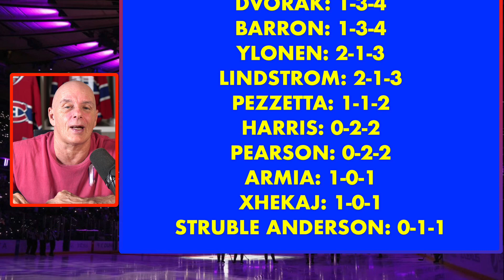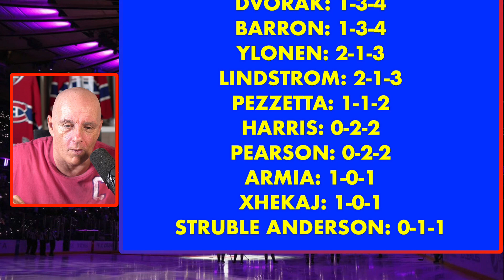MONTREAL CANADIENS BY NUMBERS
🔍📊 Dive into the Numbers: Habs Nation Monthly Recap with Coach Frenchy! 🏒

Join Coach Frenchy in this insightful Habs Nation video as he breaks down the Month of November by the numbers. From the team's record to individual player and goalie stats, get an in-depth analysis of the Montreal Canadiens' performance throughout the month.

Coach Frenchy takes you on a journey through the highs and lows, showcasing key stats that define the team's progress. Stick around until the end as he reveals his top 3 stars of the month, highlighting standout performances that made a significant impact.

Coach Frenchy is your guide to all things Canadiens, providing a unique perspective that you won't want to miss! 🌟🔵⚪🔴

WE THANKS OUR MEMBERS FOR THEIR SUPPORT:

JOSE DUARTE
GARY COURNOYER
DAVID HUNTE
KINGOFGAMERS
MATTHEW SLATER
GAME WINNING  GOAL HOCKEY
ALEXANDRE MEILLEUR
LUCIANO GRAZIANO
DANNY TABERNAK
ROGER HABS #1
ROSS STUBBINGTON
STELLA K
STEVE G
SASCHA SCHRADER
ROGER DELANEY
DIXON AUTOMOBILE GROUP
KIMBERLY ENA
POKER MIND REDGY VLOG
JOSEPH LANHAM
ENORTAP
NHL HOCKEY NEWS REPORT
GATORS-ROCK TIM-T
KERRY WILLETT
SJOERD WYNSTOK
BLACK HAWKS 97
JOHN LOWERY
HACHIG RUDOLPH ALYANAKIAN
JOHN DIDIER
AYESLTKEV YT
DUMBY 88

Anaheim Ducks
Arizona Coyotes
Boston Bruins
Buffalo Sabres
Calgary Flames
Carolina Hurricanes
Chicago Blackhawks
Colorado Avalanche
Columbus Blue Jackets
Dallas Stars
Detroit Red Wings
Edmonton Oilers
Florida Panthers
Los Angeles Kings
Minnesota Wild
Montreal Canadiens
Nashville Predators
Ottawa Senators
Philadelphia Flyers
Pittsburgh Penguins
San Jose Sharks
Seattle Kraken
Vancouver Canucks
Vegas Golden Knights
Washington Capitals
Winnipeg Jets